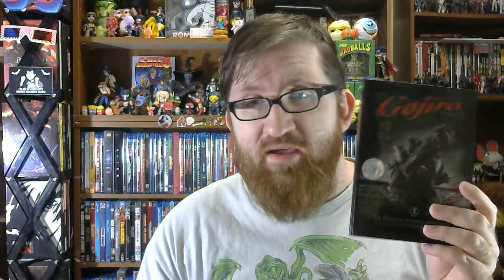Shin Godzilla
I'm sure this will end well and won't get me more death threats.